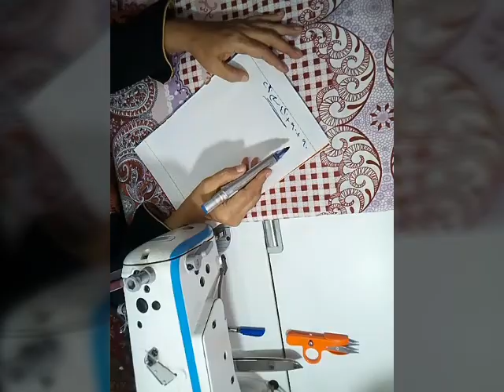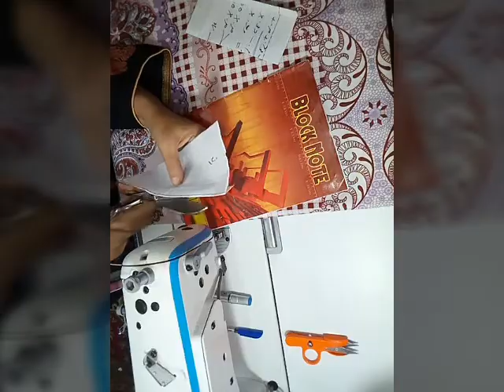طريقة قص طقم لسريرين ١٢٠سم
bookmarks
hamsty om hams👇👇